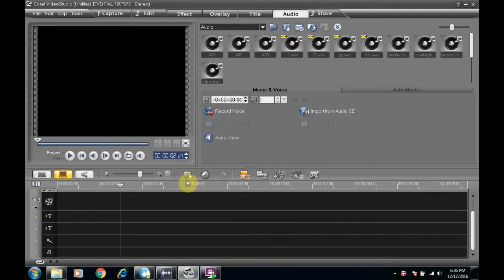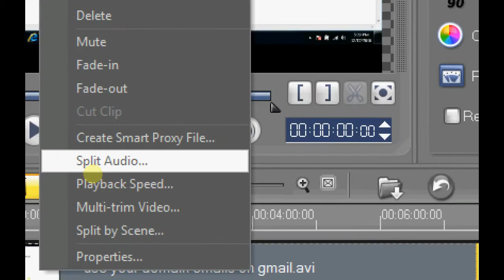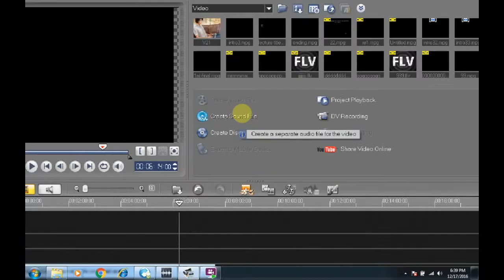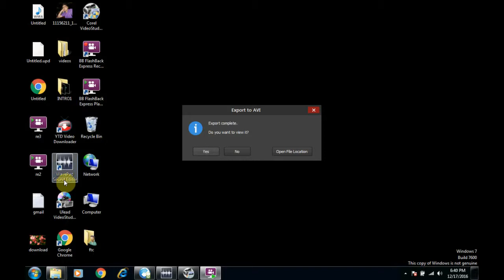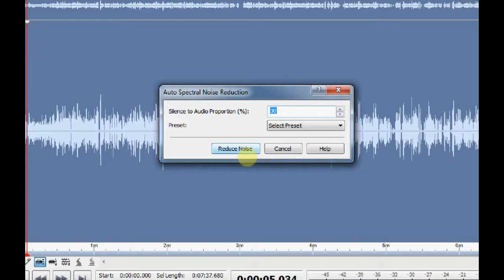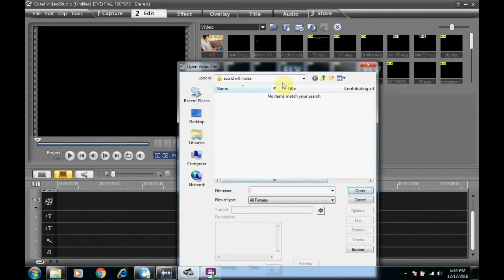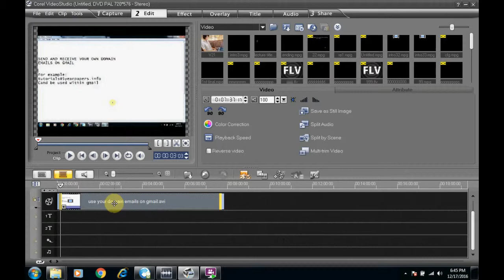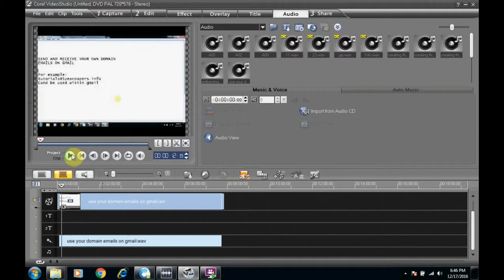reduce noice from a video